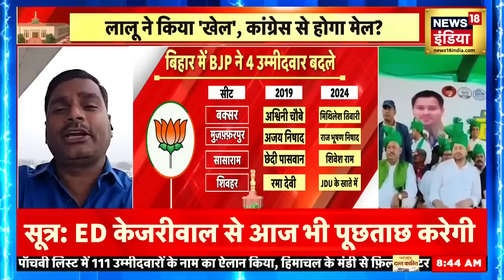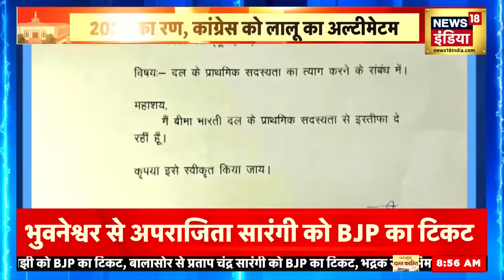Lok Sabha election 2024 : Congress को लालू का अल्टीमेटम | Bihar Politics | I.N.D.I.A.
लोकसभा चुनाव के लिए बिहार की 40 सीटों पर घमासान होना है...  NDA में सीटों का बंटवारा तय हो चुका है और अब प्रत्याशियों के नाम का ऐलान भी हो गया है.. लेकिन महागठबंधन में अभी सीट शेयरिंग को लेकर ही कई पेच फंसे हुए हैं... RJD और कांग्रेस के बीच सीटों के बंटवारे को लेकर खिंचातान जारी है... INDIA गठबंधन के दलों में भले ही सीट शेयरिंग को अंतिम रूप ना दिया गया हो, लेकिन आरजेडी अपने प्रत्याशियों को सिंबल बांट रही है...

There is going to be a fight on 40 seats of Bihar for the Lok Sabha elections... The distribution of seats in NDA has been decided and now the names of the candidates have also been announced.. But there are still many problems in the Grand Alliance regarding seat sharing. There is... The tussle continues between RJD and Congress over seat sharing... INDIA Even though seat sharing has not been finalized among the alliance parties, RJD is distributing symbols to its candidates...